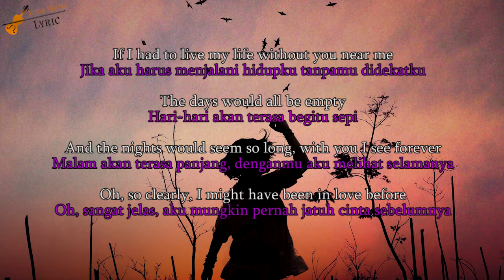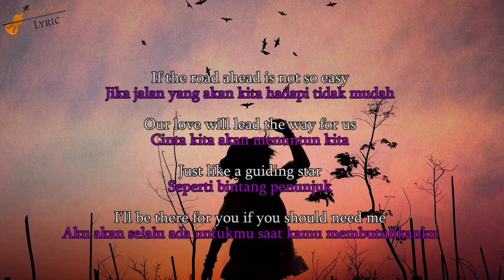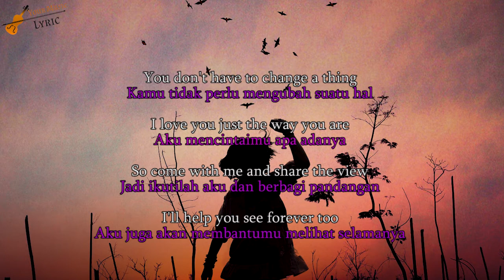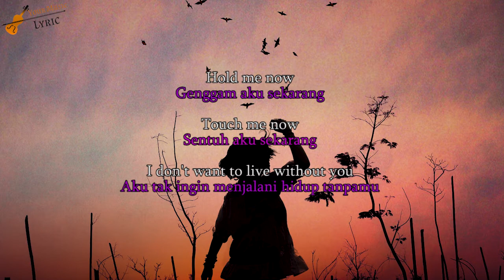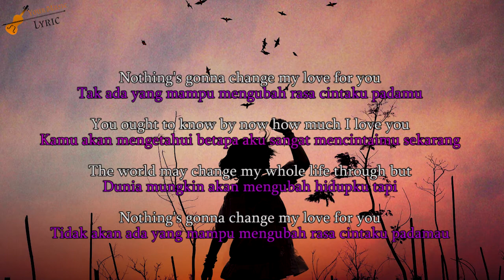Nothing´s Gonna Change My Love for You (Simone Kopmajer) Lyric official dan terjemahan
Kumpulan lirik lagu bahasa inggris terbaik, terbaru, viral, dan terpopuler 2021 di TikTok, Spotify, Resso, YouTube.
Kumpulan lirik lagu barat sedih, galau, santai, bahagia, tentang cinta, yang enak di dengar dan cocok untuk menghibur dan menemani saat bekerja dan beraktivitas.

Original Song by Nothing´s Gonna Change My Love for You (Simone Kopmajer)

Jika aku harus menjalani hidupku tanpamu didekatku

Hari-hari akan terasa begitu sepi

The nights would seem so long, with you I see forever
Malam akan terasa panjang, denganmu aku melihat selamanya

Oh, so clearly, I might have been in love before
Oh, sangat jelas, aku mungkin pernah jatuh cinta sebelumnya

Tapi tak pernah terasa sekuat ini

Mimpi-mimpi kita yang masih belia dan kita berdua mengetahuinya

Mereka akan membawa kita kemanapun tujuan kita

Genggam aku sekarang

Sentuh aku sekarang

Aku tak ingin menjalani hidup tanpamu

Tak ada yang mampu mengubah rasa cintaku padamu

Kamu akan mengetahui betapa aku sangat mencintaimu sekarang

Satu hal yang dapat kau pastikan

Aku tidak akan pernah meminta yang lebih dari cintamu

You ought to know by know how much I love you

The world may change my whole life through but
Dunia mungkin akan mengubah hidupku tapi

Tidak akan ada yang mampu mengubah rasa cintaku padamau

Jika jalan yang akan kita hadapi tidak mudah

Cinta kita akan menuntun kita

Seperti bintang penunjuk

Aku akan selalu ada untukmu saat kamu membutuhkanku

Kamu tidak perlu mengubah suatu hal

Aku mencintaimu apa adanya

Jadi ikutilah aku dan berbagi pandangan

Aku juga akan membantumu melihat selamanya

Genggam aku sekarang

Sentuh aku sekarang

Aku tidak ingin hidup tanpamu

Tidak akan ada yang mampu mengubah rasa cintaku padamu

Satu hal yang dapat kamu pastikan

Tetapi tidak akan ada yang mampu mengubah rasa cintaku padamu